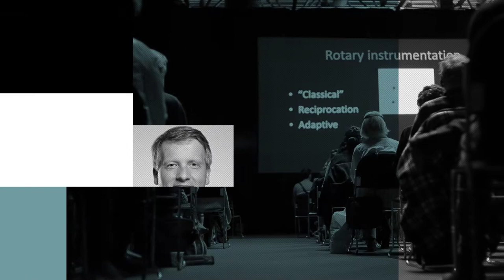Aesthetic Congress - Dental World 2016